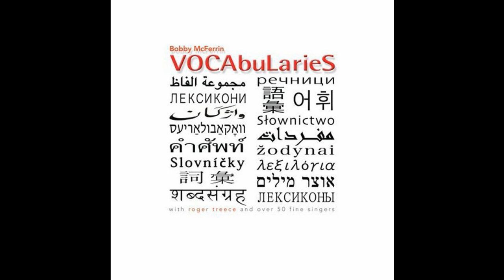Bobby McFerrin - The Garden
From Bobby McFerrin - Vocabularies